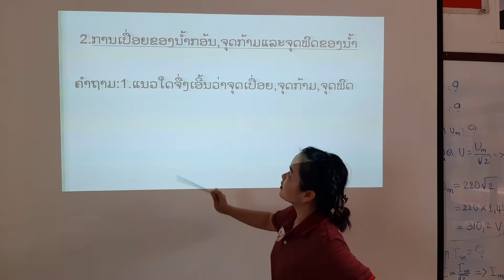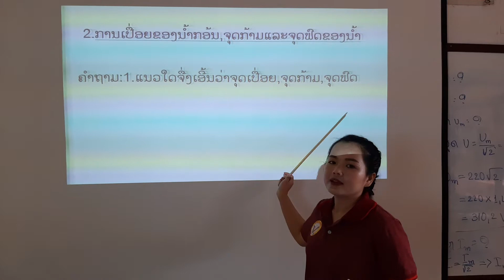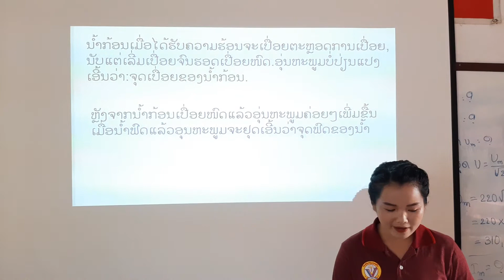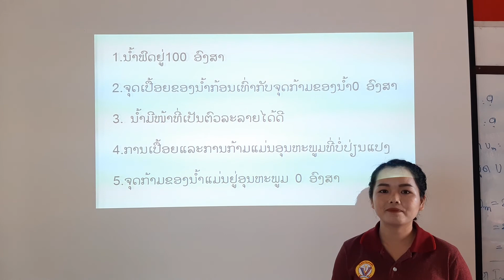ເຄມີ ມ2 28 5 2020